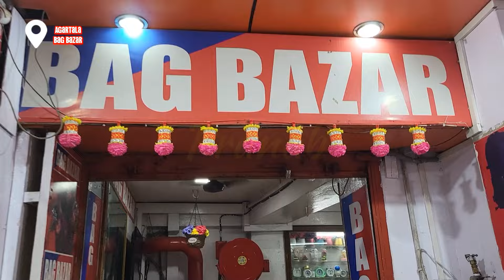Agartala Bag Bazar 🎒 এইখানে কি কি পাবেন | Agartala Shopping Mall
Topics I Covered In This Video👇

agartala bag bazar full guide and information agartala market
agartala city
tripura tour
agartala market for shopping
আগরতলা পাইকারি মার্কেট
tripura agartala
tripura market
agartala tripura
tripura wholesale market
agartala bazar

Welcome To New Videos.

pranabbanik1990@gmail